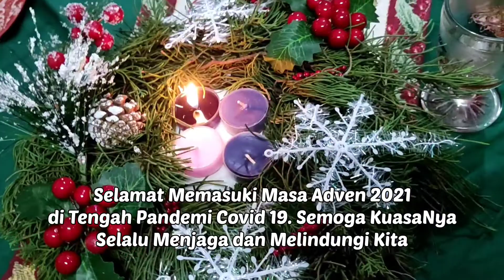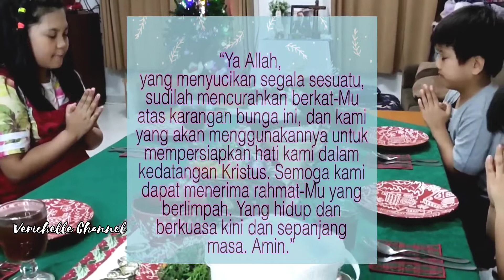Menu Adven Minggu Pertama, Makan Malam Bersama.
Selamat Memasuki Adven Minggu Pertama, santap malam bersama dengan menu Adven. Inilah menu Adven kami...

Adven adalah juga masa untuk saling kumpul keluarga, doa bersama, makan bersama.

Selamat Memasuki Masa Adven 2021 di Tengah Pandemi Covid 19. Semoga KuasaNya Selalu Menjaga dan Melindungi Kita semua.

Masa Pandemi yang berkepanjangan, sungguh bukanlah hal yang mudah bagi banyak orang. Masa yang benar-benar sulit bagi kita semua. Juga bagi seluruh anak-anak di dunia, yang tidak lagi bisa saling jumpa, bermain bersama, bertemu di sekolah, bahkan ke gereja. Namun semoga membawa kita semua untuk mau menyiapkan hati lebih baik lagi, dengan mempersiapkan Adven dalam setiap keluarga. Khususnya dalam setiap hati.

Kumpul keluarga, dalam makan malam bersama, meski dengan  menu sederhana, menjadi menu Adven yang membawa kebahagiaan untuk seluruh keluarga.

Kini Adven Minggu pertama telah kita masuki... Mari kita siapkan hati supaya kita dapat menyambut kedatangan Yesus dalam Natal dengan hati yang lebih berserah. Dan semoga Pandemi ini segera berlalu karena KasihNya sudah datang dalam Yesus yang mengasihi kita semua, Dialah sang Juru Selamat yang akan datang.

Selamat menikmati santap malam bersama, dengan menu Adven 2021.

Dominus Iluminatio Mea,
Tuhan Terangilagh Aku.